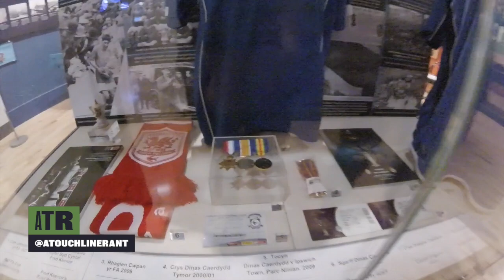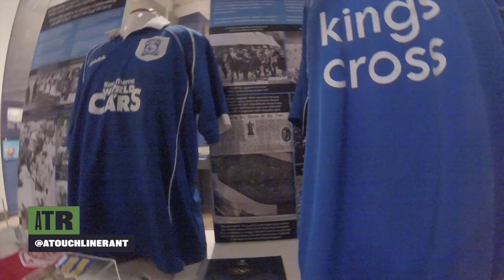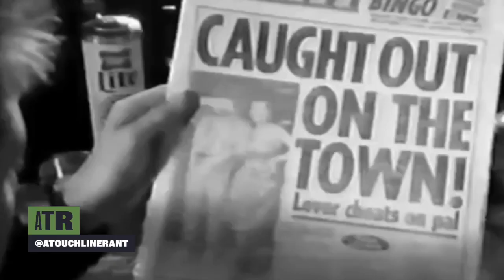97 At Museum of Cardiff talking Cardiff City, the history of our city, Homeless World Cup plus seals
This week we were joined by Victoria from Museum of Cardiff.

We learnt how the museum started, its history and future. We also heard the incredible impact sport including football has had on the city. We also hear about the history of Cardiff City football club including expensive leeks, how the FA Cup was pretty much created by the club, Trixie the cat and the origin of the phrase “back to square one”. We talk about the incredible Homeless World Cup and the impact it will have on the city plus the usual feedback from our listeners. Shout out Billy the seal.